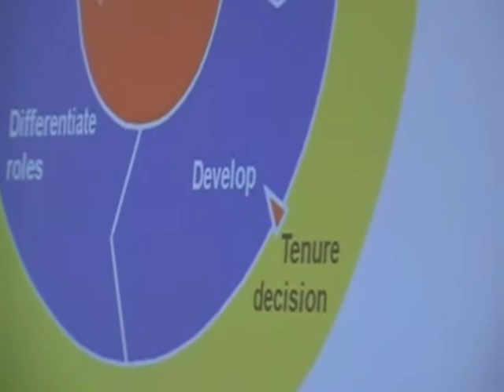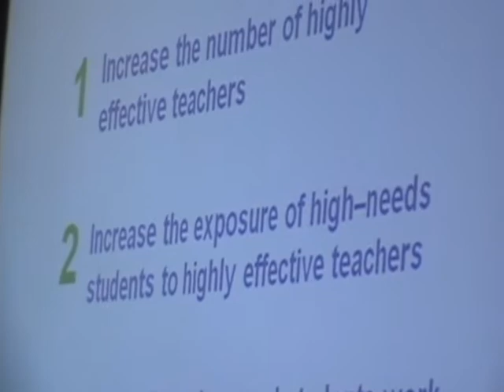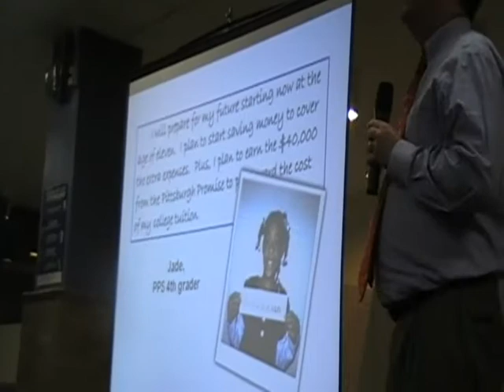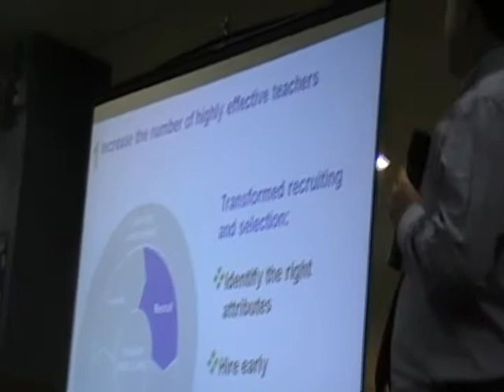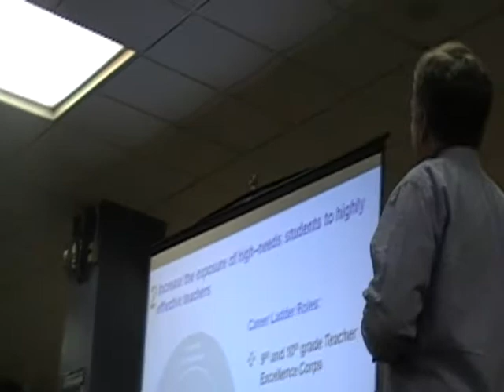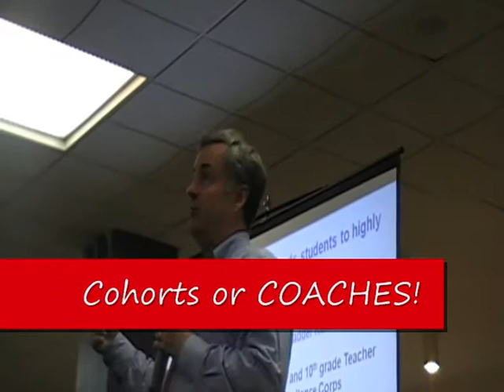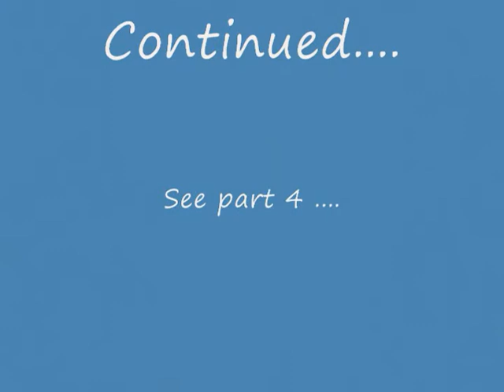Part 3 - Roosevelt, Gates, PPS, Teachers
Part 3 of a presentation to parents from Mark Roosevelt, PPS superintendent. From October 2009.